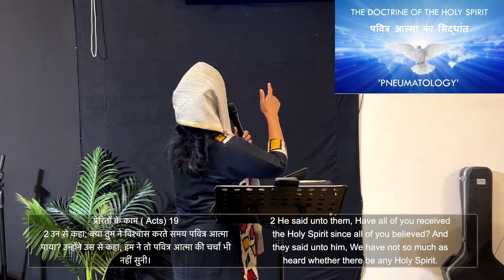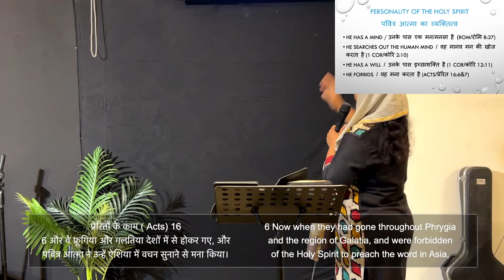The Doctrine of the Holy Spirit (पवित्र आत्मा का सिद्धांत) - Session 1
A Bible Study series on The Doctrine of the Holy Spirit, or Pneumatology, conducted by Sis. Persis John. Join us in this study to learn more about the existence and ministry of the Holy Spirit.

00:00-03:30: Greetings & Introduction
03:31-06:05: What is Pneumatology?
06:06-07:28: Aim of this Bible Study
07:29-08:45: Holy Spirit was in the Beginning
08:46-10:15: The Trinity of God
10:16-11:21: Addressing a false perception of the Holy Spirit
11:22-11:59: Who is the Holy Ghost?
12:00-13:45: Holy Spirit is also in the End
13:46-14:26: Study material from Dr. H.L. Willmington
14:27-15:21: Holy Spirit is sent by the Father
15:22-17:59: Root word for the Holy Spirit in OT & NT
18:00-21:53: Importance of knowing the Holy Spirit
21:54-22:52: Details about Q&A
22:53-1:14:16: Personality of the Holy Spirit
1:14:17-1:16:32: Mention of the Holy Spirit
1:16:33-1:17:48: Introduction to the Deity of the Holy Spirit